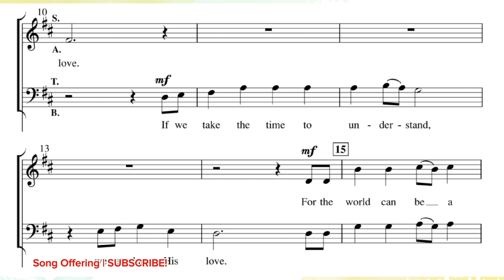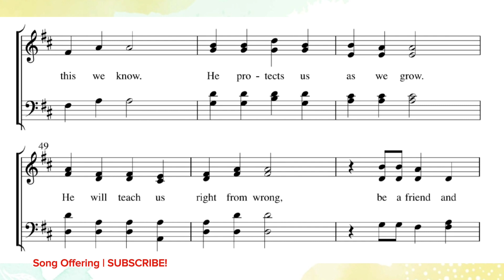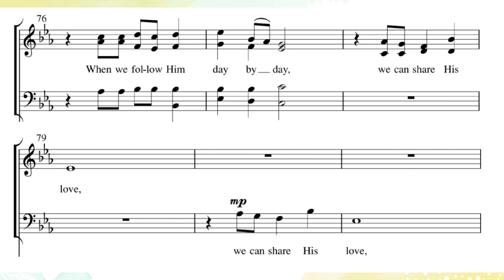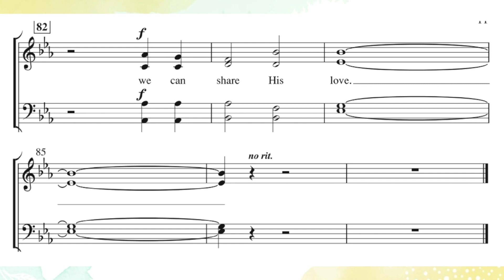We Can Share His Love | DEMO | SATB | Song Offering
📍Appreciation | Gcash - (God's Children Always Share Happiness)